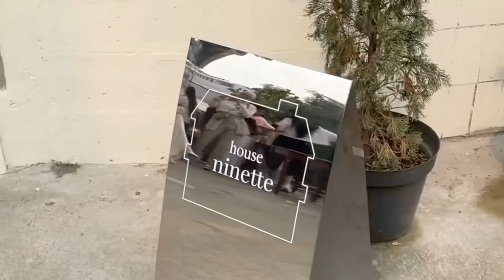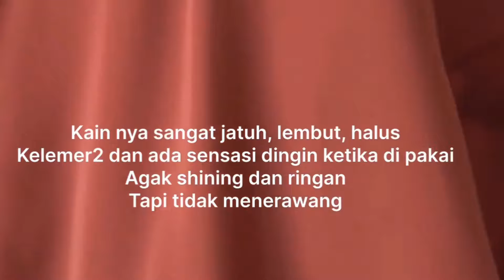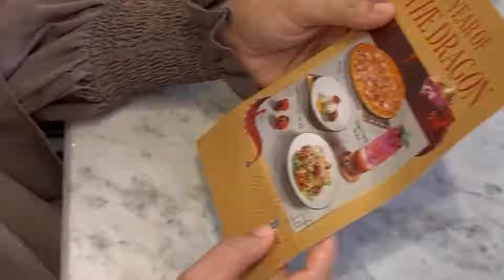Abaya *haul* collection order link description